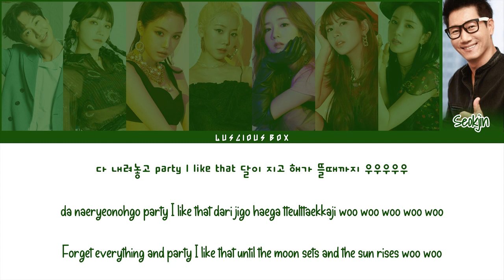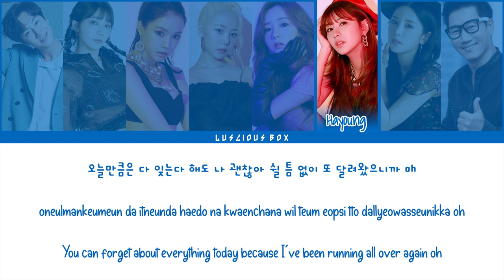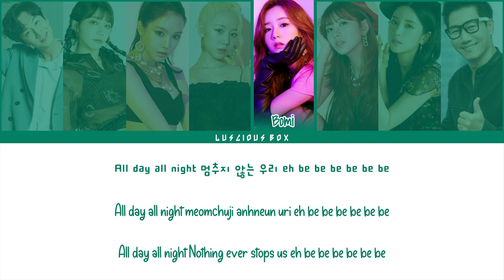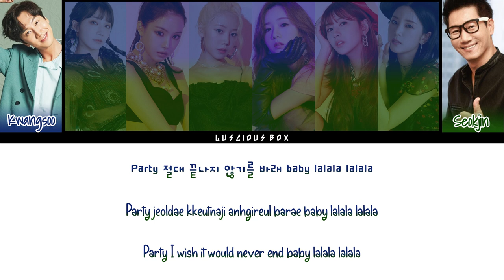PINK NOSE LIGHT (JEE SEOK JIN, LEE KWANG SOO, APINK) - PARTY (Color Coded Lyrics/가사 Han//Rom//Eng)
ARTIST: PINK NOSE LIGHT (JEE SEOK JIN, LEE KWANG SOO, APINK)
SONG: PARTY

● JEE SEOK JIN

● LEE KWANG SOO

● CHORONG

● EUNJI

● NAMJOO

● HAYOUNG

● BOMI

● NAEUN